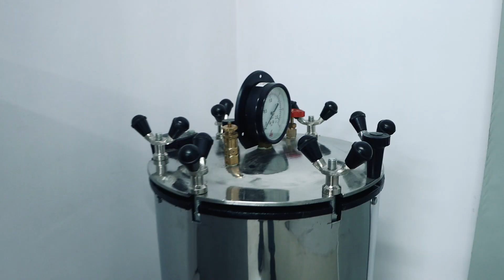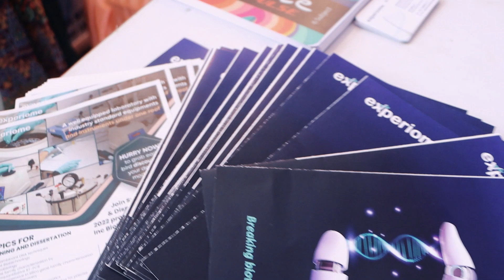Experiome at UP Business and StartUp Expo 2022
Experiome was awarded for its Outstanding Leadership in building the brand and supporting the vision of Atmnirbhar Bharat.
Experiome received a special mention as being one of the most promising startups in Lucknow.

Transforming Biotechnology Training landscape with Experiome Inc.